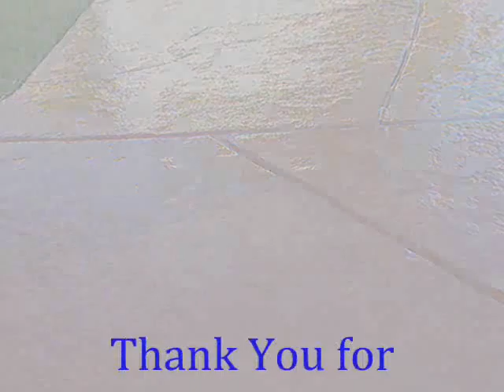Lakewood Cement Stain call Shafran 310 295 1960